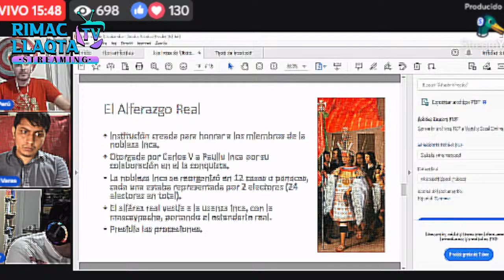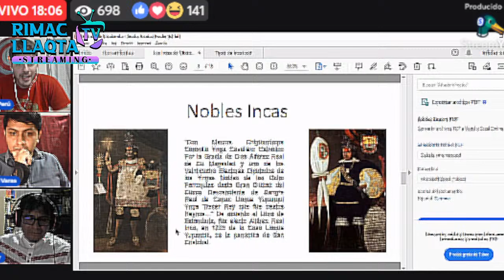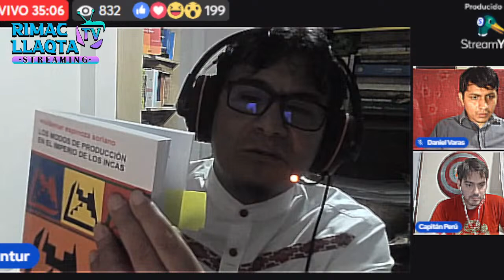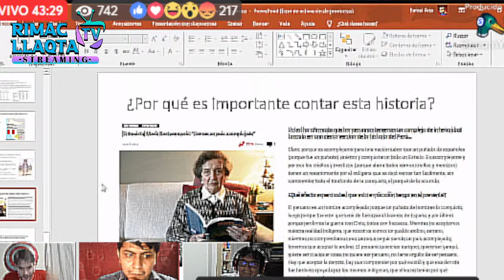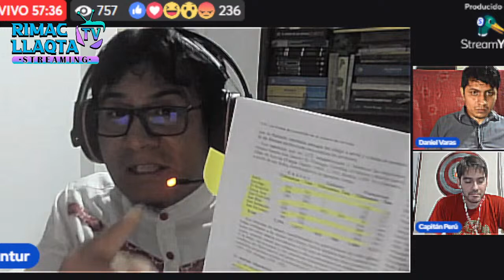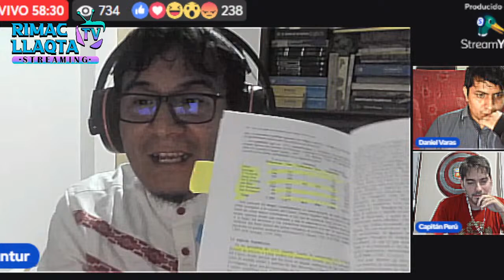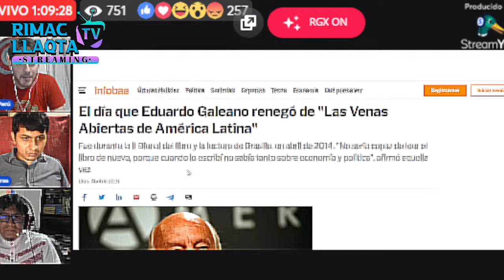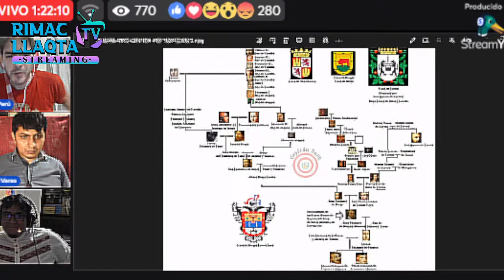🔴GRAN DEBATE HOY.‼️‼️KUNTUR vs CAPITAN PERÚ.¿HUBO INCAS ESPAÑOLES EN EL SIGLO XVI -XVII?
🔥Si deseas apoyarnos con un donativo especial, Para Mejorar nuestro Contenido ,el cual será recibido como una muestra de aprecio y motivación para continuar mejorando.
✅YAPE O PLIN: 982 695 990
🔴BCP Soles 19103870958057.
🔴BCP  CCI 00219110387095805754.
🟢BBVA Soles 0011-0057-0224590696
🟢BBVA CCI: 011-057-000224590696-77